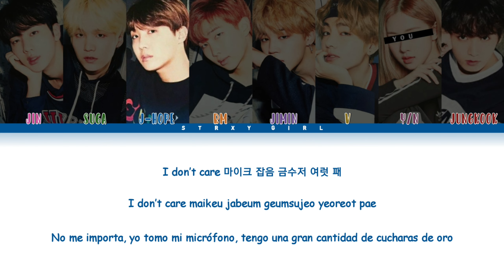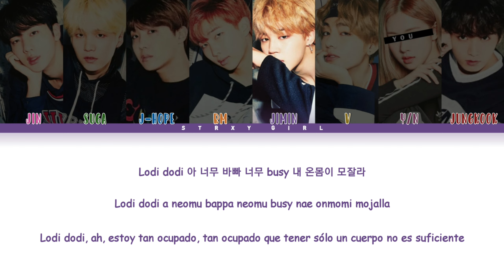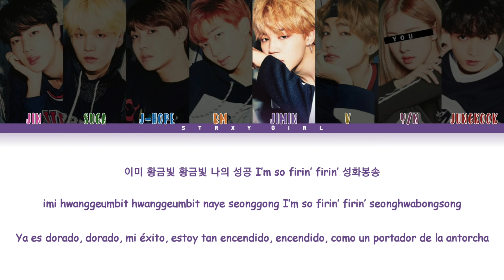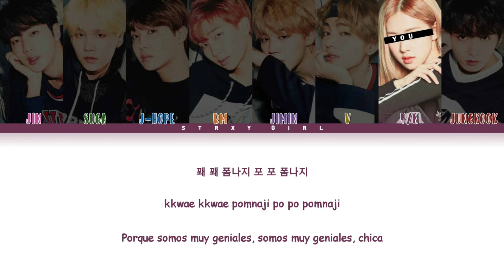BTS (방탄소년단) 'MIC Drop' (8 Members Ver) (Color Coded HAN/ROM/ESP) || Saesong cover ☆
HI!!! HOLA!!!

Song: 'MIC Drop'

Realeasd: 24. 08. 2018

All Rights Administered by Big Hit Entertaiment